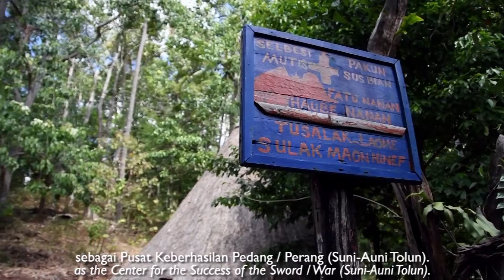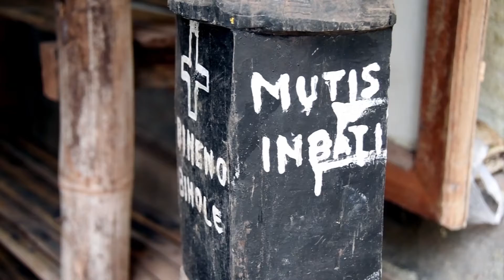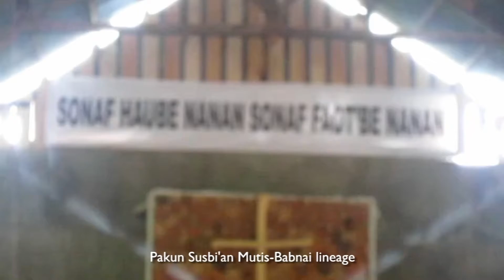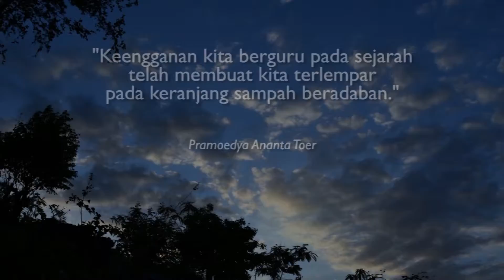SUFA' SONAF: Titisan Kepala Suku Nijelbesi Pakunsusbi'an dari Mutis, Timor - Cerita Budaya Desaku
Desa Inbate terletak di Kabupaten Timor Tengah Utara yang berbatasan dengan Timor Leste. Walaupun berada di kabupaten lain namun kisah Inbate tidak terlepas dari Sejarah Gunung Mutis yaitu Gunung Tertinggi di Pulau Timor. Kepala Suku Nijelbesi Pakunsusbi'an memiliki penerus yaitu anak dari istri ke-5 yang setelah wisuda, dia memutuskan untuk kembali ke kampung halamannya. Banyak peninggalan serta ritual adat yang kini di lanjutkan oleh YAKOB, cucu dari Keturunan Raja Mutis.